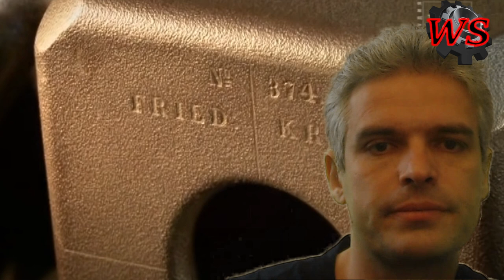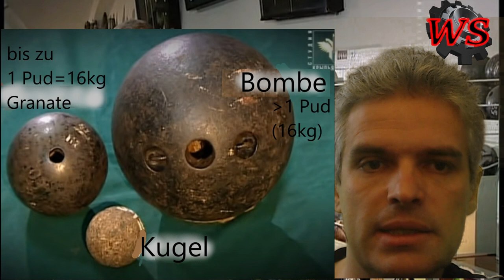Artilleriegeschichte | Aus allen Rohren | Teil 1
Die Geschichte der Artillerie. Teil 1 behandelt die Anfänge: Die ersten Wurfmaschinen, erste Artilleriegeschütze, bis zu den ersten Versuchen Hinterladergeschütze zu produzieren. Die Geschichte der Artillerie ist umfangreich und sehr interessant.

Das ist die Übersetzung einer russischen Doku, daher aus russischer Sicht gemacht.